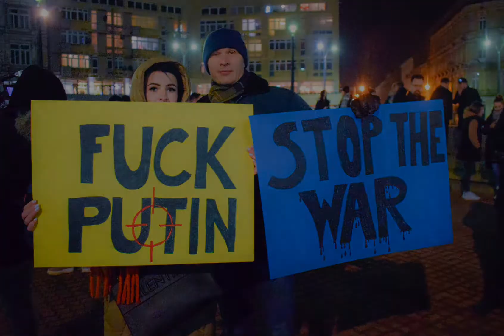Łódzki marsz solidarności z Ukrainą "Stop wojnie"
Łodzianie po raz kolejny okazali wsparcie i solidarność z obywatelami Ukrainy. W ramach sprzeciwu wobec działań wojennych i rosyjskiej agresji ulicą Piotrkowską przeszedł marsz pod hasłem „Stop wojnie!”

TuLodz.pl - życie Łodzi w Internecie